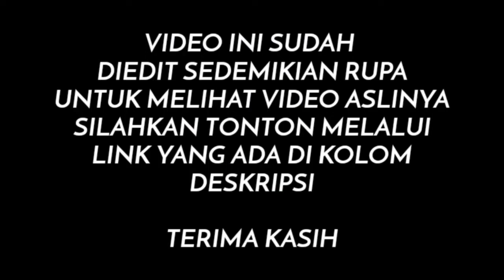SAMPAI JATUH CINTA ‼️ REAKSI GITARIS CANTIK ASAL INGGRIS LIHAT ALIP BA TA